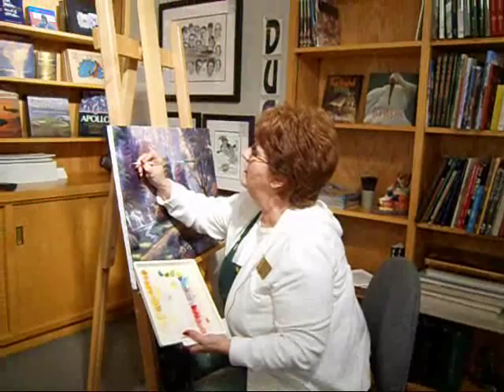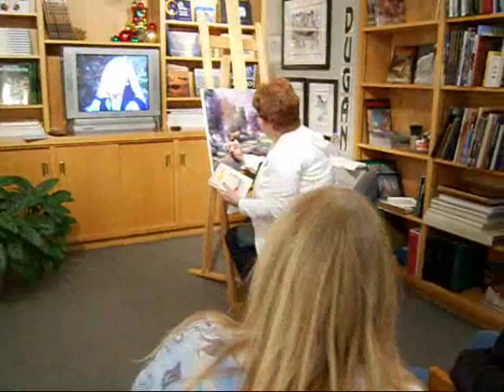Thomas Kinkade Master Highlighter at work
Gallery One is proud to offer our Kinkade clients the complimentary services of Thomas Kinkade's authorized highlighter for their canvases.  Sharon joins us each Thanksgiving weekend - just in time for holiday gift-giving!  This video showcases Walk of Faith.